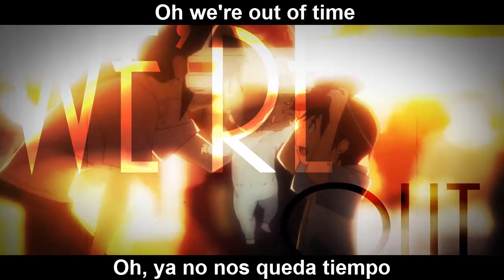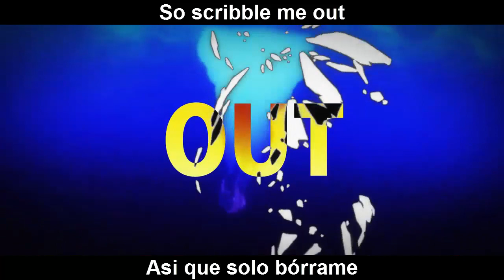Scribble - EDEN (Sub Español)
Aquí nuevo vídio xd

Como siempre espero que les guste, así que compartan, denle laik y subscribanse
Esta versión del vídeo anterior  también me gusto mucho así que tómenlo como un bonus xd

Anime: Boku Dake ga Inai Machi